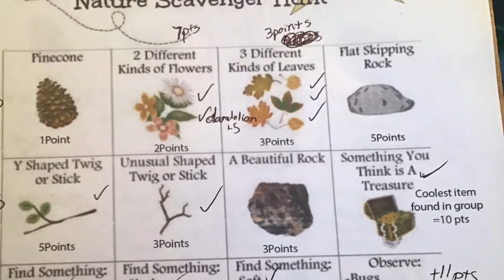YBEC FC Girls Adventure Nature Scavenger Hunt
Watch the video and use your worksheet to find as many items as you can in ten minutes. Then tally up your score and see how you rank against your family, classmates, or friends! Have fun and Happy Hunting!